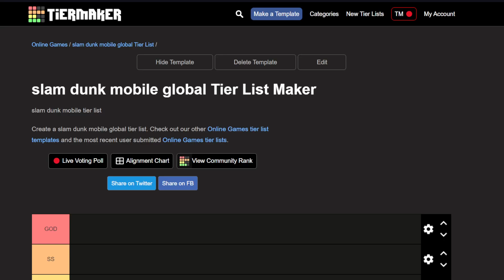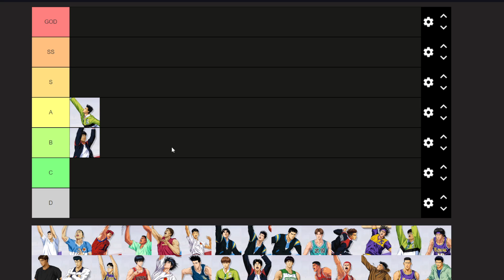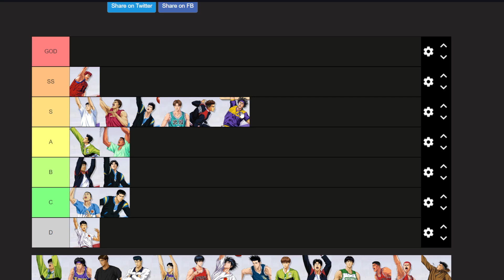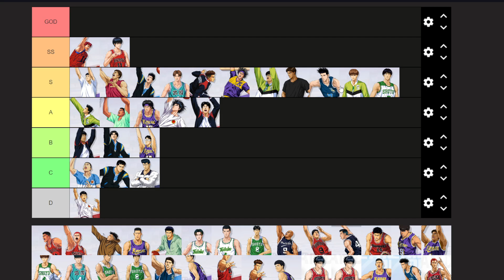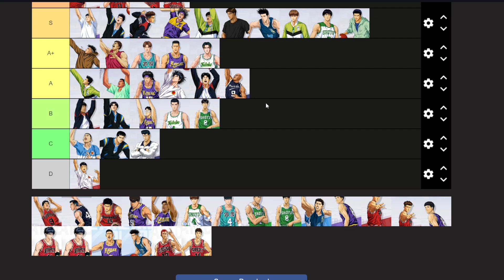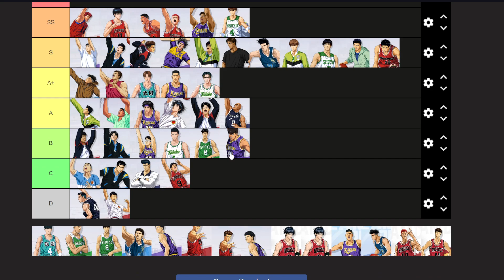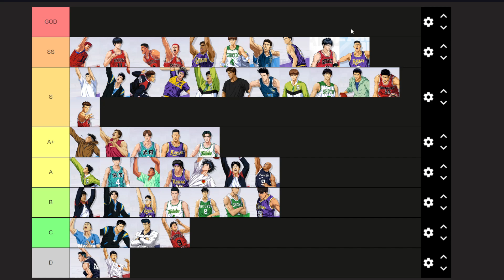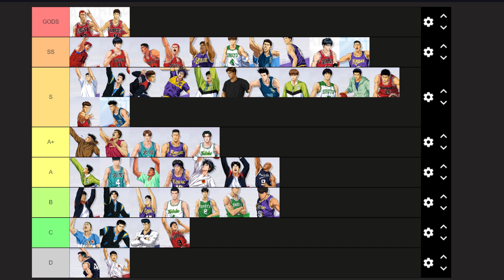🏀 SLAM DUNK MOBILE ESPAÑOL "TIER LIST DICIEMBRE 2023 " 🏀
Cualquier duda o petición de que guía traer próximamente, me lo podéis dejar abajo en los comentarios.

Codigo para los 1000 diamantes: 460500a7

También hago directos en Twitch , de vez en cuando, no dudéis en pasaros y saludar o en preguntarme allí lo que queráis:

Y aqui os dejo también el discord de la comunidad para que me preguntéis